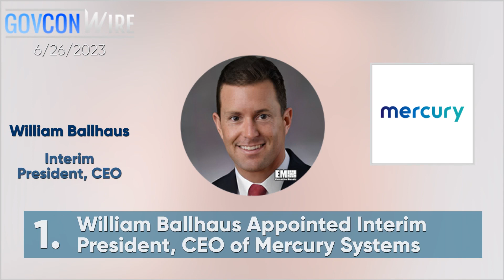Executive Mosaic Video: Top Stories from GovCon Wire 6/26/2023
00:06  William Ballhaus
William Ballhaus Appointed Interim President, CEO of Mercury Systems

00:19  U.S. Navy
Flank Speed Has Paved the Way for Navy to Become 'Leaders in Zero Trust Implementation,' Says Acting CIO Jane Rathbun

00:42  HII
HII Shipbuilding Division to Update JFK Carrier Delivery Strategy Under $393M Contract Modification

00:59  foreign military sale
US Pegs India MQ-9B UAV Sale Deal at $3.1B

01:13  Anduril Industries
Anduril Expands Solid Rocket Motor Supply Base With Adranos Acquisition; Brian Schimpf Quoted

01:30  Booz Allen Hamilton
Booz Allen Awarded $85M Technical Service Contract for Naval Information Forces Support

01:43 Tony Calderon
Tony Calderon Joins L3Harris Integrated Mission Systems Unit as Finance VP

01:54 SecuriGence
DARPA Issues $94M Modification to SecuriGence's Network Support Task Order

02:07 2023 Government Contracting Insights & Market Trends From the Clarity Study

02:20 Keri Panatier
Empower AI Names Former McKinsey Senior Exec Keri Panatier as Proposals & Growth Ops VP

02:31 Department of Defense
Deltek Analysis: Cybersecurity OTA Spending at Defense Agencies Totaled $239M in Past 3 Years